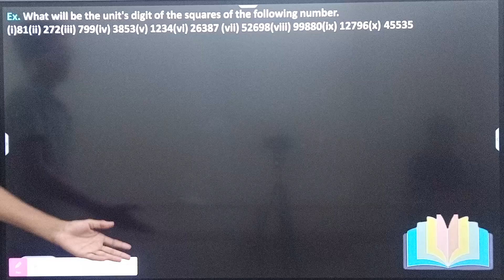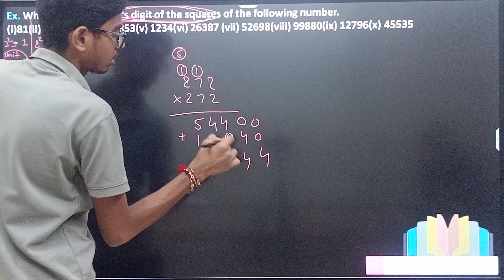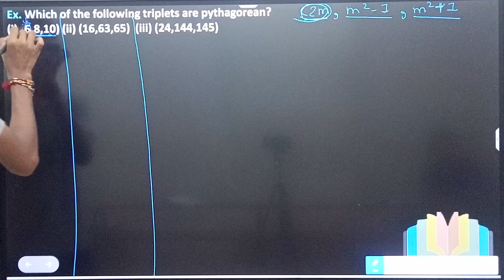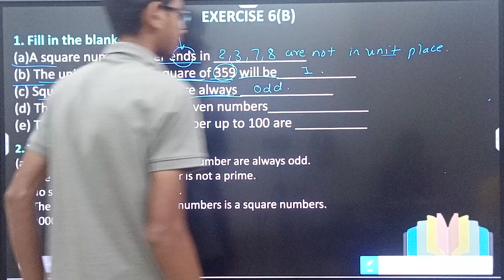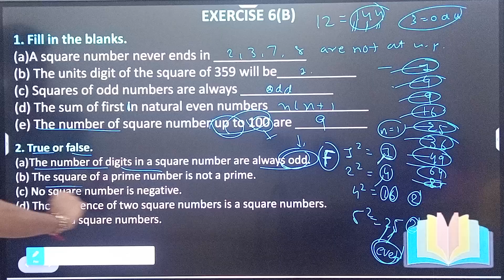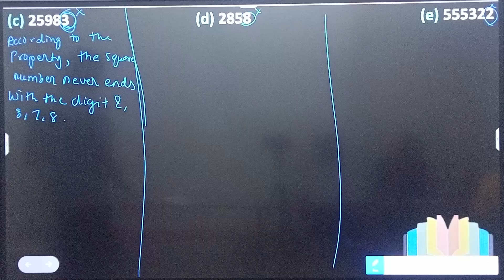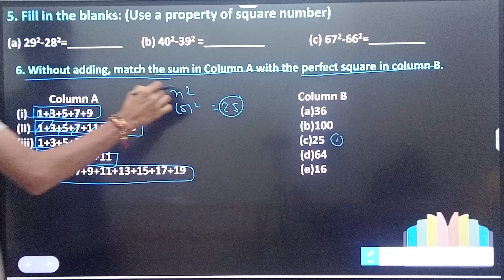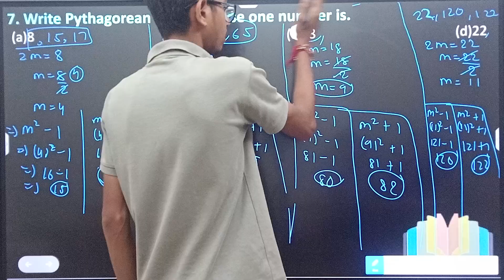Ch-6 Squares & Sqaures Roots || Ex-6(B) || Maths || Aman Prajapati || Sigma